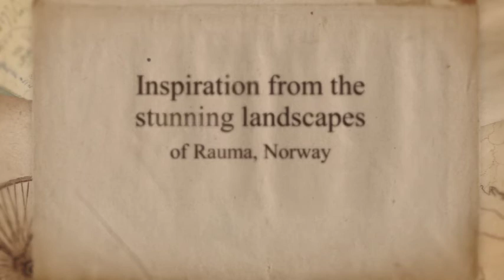Handknits from Rauma, Norway Book Trailer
Celebrated designer Bente Presterud took a deep dive into the comprehensive pattern archives of Rauma Garn, a respected Norwegian yarn company founded in 1927; she chose dozens of her best finds to form this curated compilation. Featuring fashionable, comfortable, visually striking garments and accessories of all shapes and sizes, this selection of the best of Rauma's decades-deep treasure trove is creative inspiration no knitter should be without.